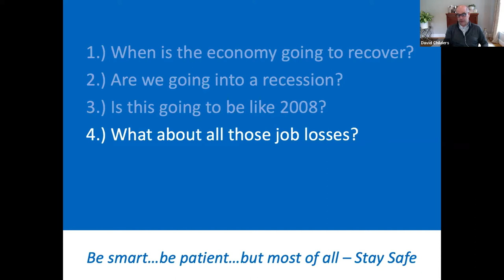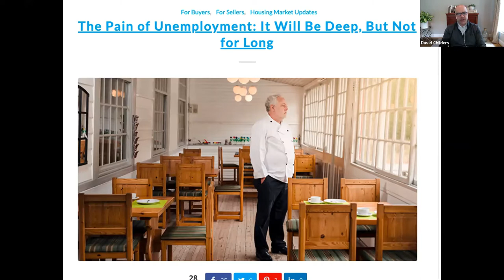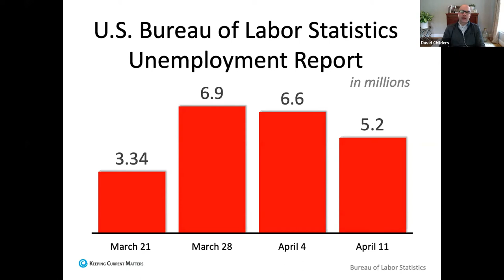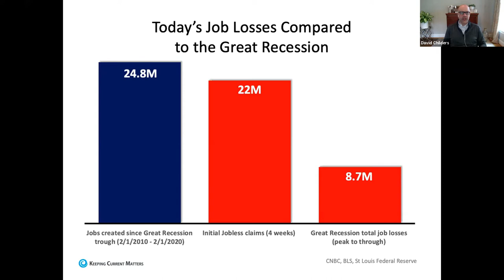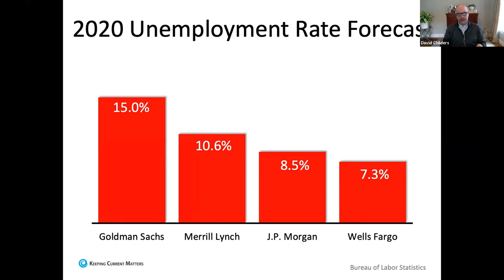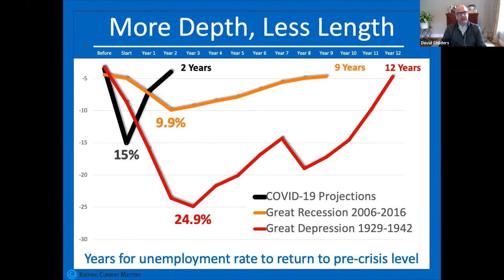What About All The Job Losses?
David Childers from Keeping Current Matters shares their insight on what about all the job losses and how the mortgage and real estate economy will recover from Coronavirus.